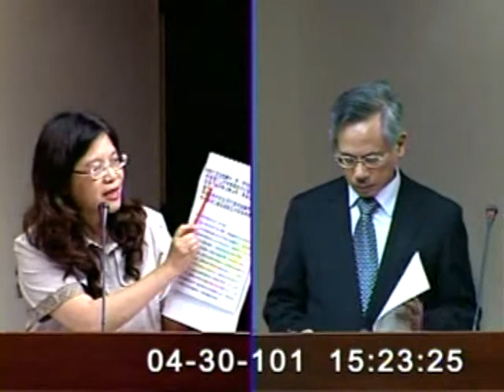20120430管碧玲要求赴美牛屠場查核團應包含民間推薦之專家學者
20120430管碧玲質詢衛生署長邱文達，針對進口美國牛肉我國將組團赴美進行現場查核，管碧玲指出韓美牛肉協議再追加附則中，對於現場查核條款補充了可現場立即進行技術諮商、諮商不成可再進行高階官員協商、4周內協商不成可連續5次增加查核比例，而這些現場查核權利，台美議定書都沒有。管碧玲也指出，100年度的赴美查核報告明白指出應大量增加培訓國外肉場查核人力，但政府卻置若罔聞，管碧玲要求今年赴美查核團應增加在野黨推薦的民間專家學者；惟此提案遭國民黨反對。